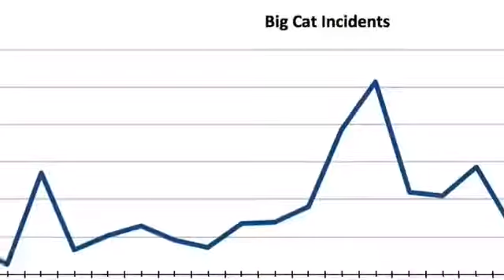Save Big Cats! They Need YOUR Help!